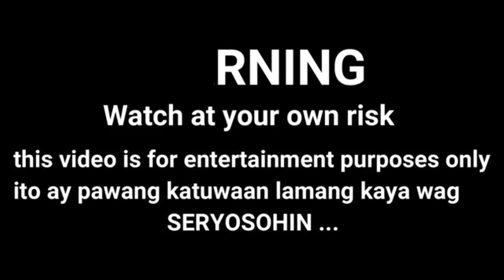funny Interview | Ano ang masarap sa Feelings | Mabilis o Mabagal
Prank/ Funny/ Social Experiment/ Kakatawa/ Katuwaan
mabagal,mabagal moira daniel,wow na feelings,mabagal star music,mabagal by moira and daniel,mabagal himig handog grand finals,mabagal na distribusyon ng bakuna,feeling of incomplete urination,kyle echarri & seth fedelin songs,kahit na anong sabihin seth fedelin,liligawan na kita by kyle echarri & seth fedelin,seth fedelin music video,liligawan na kita - kyle echarri & seth fedelin,nagbabagang luha gma 7,balita ngayon,gma teleserye nagbabagang luha
paano mababasa ang isip ng isang tao,ano ang mga bagay na dapat iwasan sa umaga,paano mababasa ang isip ng ibang tao,paano malalaman kung ano ang nasa isip ng iba,sakit sa bato ano ang sintomas,alamin kung ano ang mangyayari sa iyong katawan,paano paliitin ang tiyan at bilbil ng mabilis,paano malalaman ang isip ng isang tao,paano malalaman kung virgin pa ang isang tao,paano malalaman kung ano ang iniisip niya,mahalaga ba ang pagkain ng oatmeal sa ating katawan?